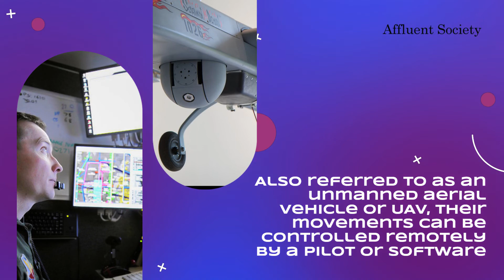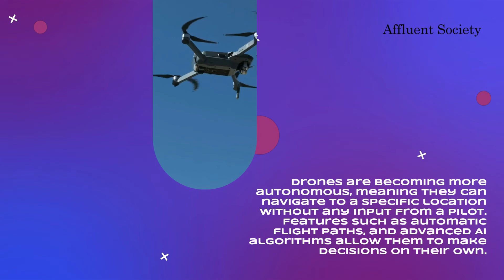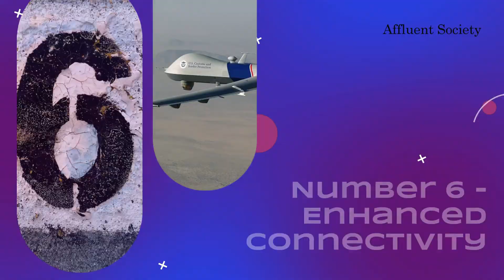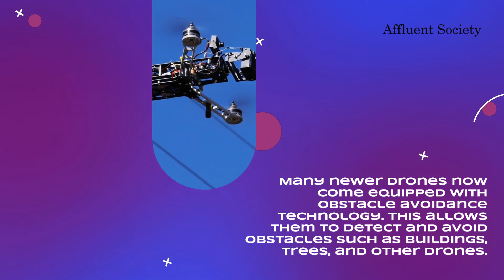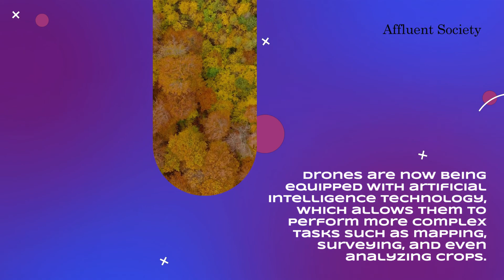10 Latest Advancements in Drone Technology | Top Trends to Watch | New Drones Changing Work & Life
Drones or Unmanned Aerial Vehicles (UAVs) have been made popular by photo and video enthusiasts. But they are more than just recreational.

In fact drones are changing the way businesses are conducted. They are ways to increase productivity, decrease costs, maximize convenience, and ensure safety.

Drones are considered one of the most promising technologies, and developments in that area can be mind-boggling.

To help you cut through the clutter and stay ahead in the world of technology, here are 10 of the latest advancements in Drone Technology to be aware of.

We look forward to reading your comments and helping you out.